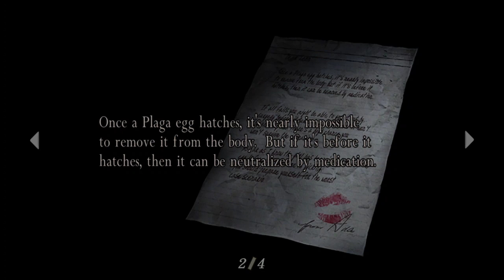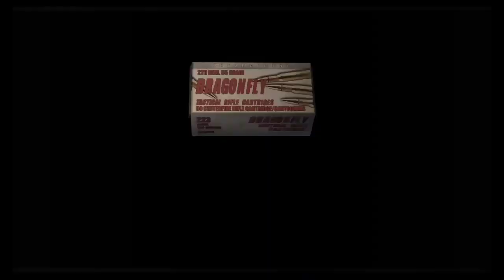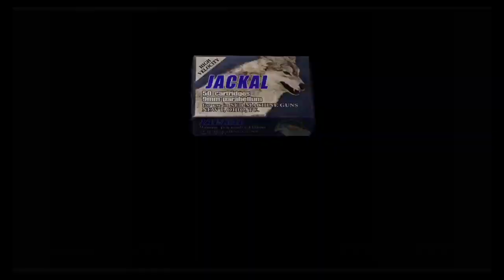Resident Evil 4 chapter 9: CHAINSAWS!!!- Railroad Coaster of Rage- Mecha George Washington El Spino